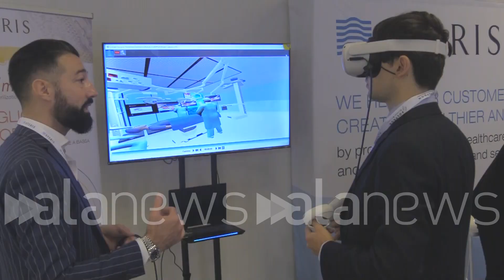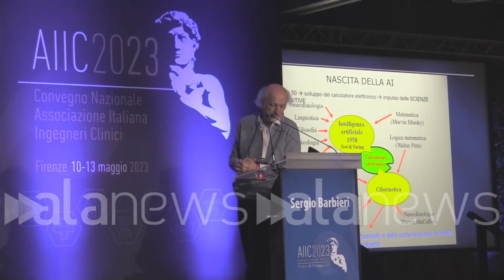Convegno AIIC, Barbieri: "L'intelligenza artificiale sarà determinante nella medicina di potenziame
Convegno AIIC, Barbieri: "L'intelligenza artificiale sarà determinante nella medicina di potenziamen

Barbieri (Fondazione Ca' Grande): "Con questa tecnologia occorre molta cautela e conoscenza"

 (Firenze). Convegno AIIC, Barbieri: "L'intelligenza artificiale sarà determinante nella medicina di potenziamento"

Intervista a Sergio Barbieri (Rossana Quarato/alanews)

l'intelligenza artificiale sicuramente ha avuto un impatto molto importante nella nostra epoca dal punto di vista delle attività strettamente medica ha un'importanza rilevante di quella che sarà la cosiddetta medicina di potenziamento c'è sarà possibile in futuro attraverso impianti cerebrali potenziare quelle facoltà umane che attualmente sono limitate dalla natura organica del del cefalo Sono società che stanno già studiando la possibilità di impianti cerebrali con decine di migliaia di micro elettrodi per raggiungere questo Scopo scopo che è sempre stato nelle corde dell'umanità perché il suono dell' intelligenza speciale c'è sempre stato Fin dall'antichità Solamente che adesso ci sono i mezzi tecnici per rendono un po' più possibile anche se una voce di cautela sta nel fatto che in realtà l'intelligenza artificiale statua non è intelligente quindi bisogna stare molto attenti soprattutto con le ultime tecnologie in particolare chi c'ha gpt-4 stare molto attenti alle risposte  ottengono che sono ovviamente basate sulla qualità delle domande quindi è molto facile anche essere ingannati da questi sistemi per cui ci vuole cautela ci vuole conoscenza però sicuramente lo sviluppo in arrestato il ruolo degli ingegneri tucur e poi da ingegnere i Cliché fondamentali ho presente nella mia vita professionale ho sempre avuto a che fare con ingegneri fin da quando mi sono laureato perché ovviamente tutte queste potenzialità le puoi sviluppare solamente con la collaborazione tra medico ingegnere il medico non è e non sarà mai in grado di tradurre le idee che ha in sistemi operativi pratici quindi l'ingegnere è alla pari del medico una figura fondamentale per lo sviluppo delle tecniche